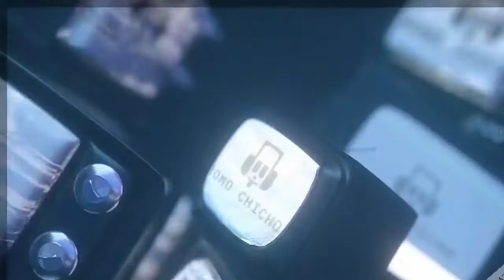EL VIEJO de PAPPO (cover)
grabado en cuarentena en junio de 2020 x Juan Limardo guitarra y voz, Nano Sanchez  guitarra y voz, Ruky Rukol guitarra Javier Amor Rodriguez bateria, Mesié Allusson bajo.